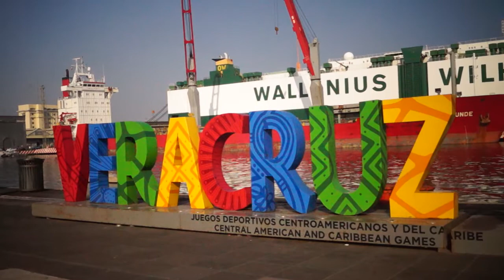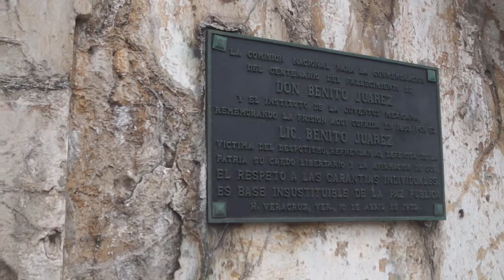¿¿Que hacer en el Puerto de Veracruz?? | VERACRUZ #2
De Tlacotalpan me fui a Veracruz, donde comí riquísimo como sólo la gastronomía jarocha sabe hacerle. Conocí el Fuerte de San Juan de Ulúa y alrededores. ¡Acompáname!

Éste es el segundo de tres videos en el mágico estado de Veracruz.